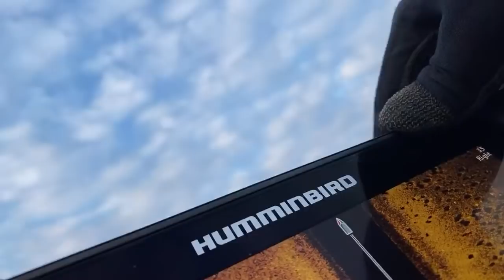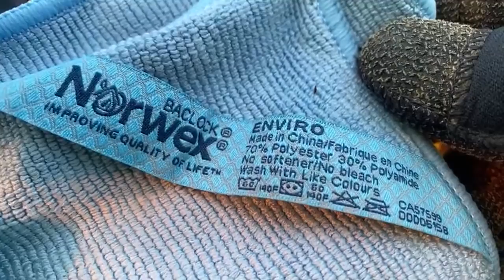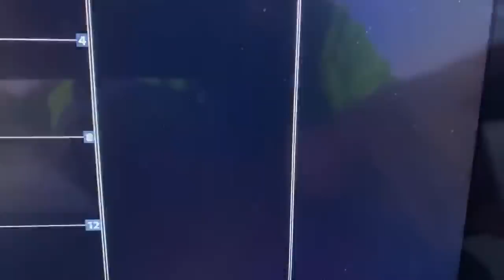Searching Herrin IL Res for Joel Moore